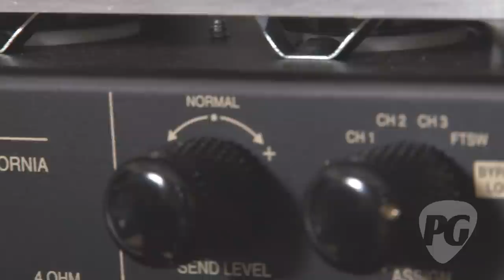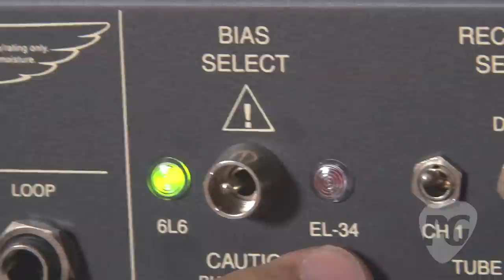Monsters of High Gain - Mesa Boogie Dual Rectifier II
In this video, PG's Joe Coffey introduces you to the Mesa/Boogie Dual Rectifier II, while Ty Dietzler (Thousand Foot Krutch) and Misha Mansoor (Periphery) take it through its paces.